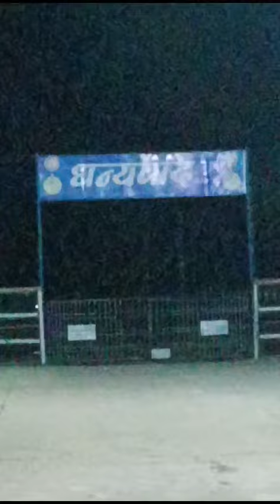बलिया washing pit में डिपो रात का समय का नजारा कुछ इस तरह दिखाई देता है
बालिया washing pit में डिपो रात का समय का नजारा कुछ इस तरह दिखाई देता है